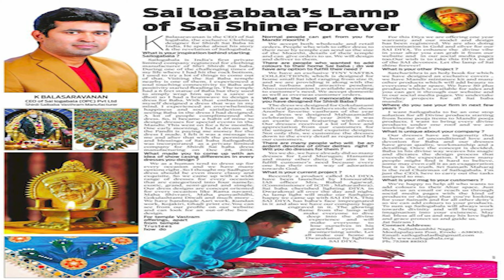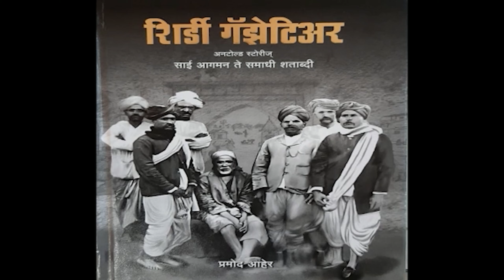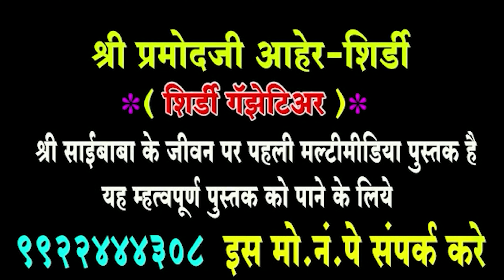श्री रामनवमी उस्तव 02 लाख साईंभक्तने समाधि लीये दर्शन 04 करोड़ 09 लाख 39,627 रु का दान प्राप्त हुआ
लगभग 02 लाख साईं भक्तने श्री साईंबाबा की समाधि के लीये दर्शन और 04 करोड़ 09 लाख 39,627 रुपये का दान प्राप्त हुआ, श्री रामनवमी उस्तव दरम्यान
Shree Ram Navami Festival 02 Lakh Sai Devotees performed Samadhi 04 Crore 09 Lakh 39,627 Donations Received